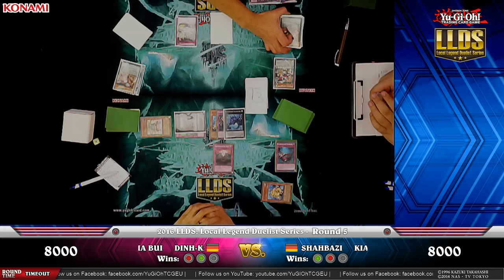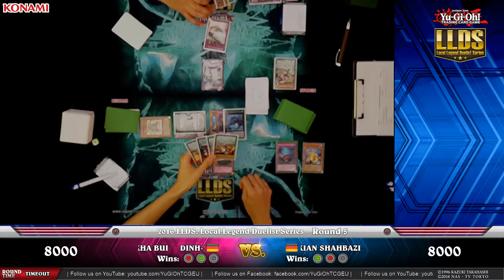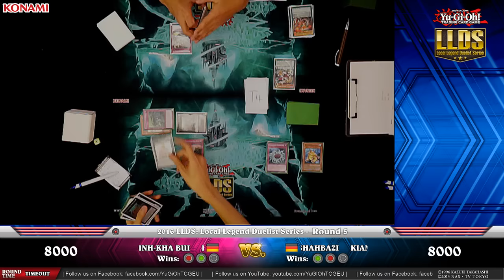LLDS 2016 - Kassel Round 5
Footage recorded from Yu-Gi-Oh! LLDS Kassel, held on November 19, 2016.
Round 1 Feature Match: Dinh-Kha Bui vs. Kian Shahbazi